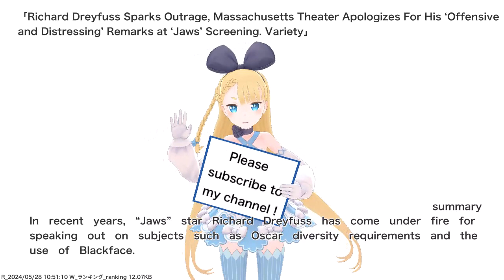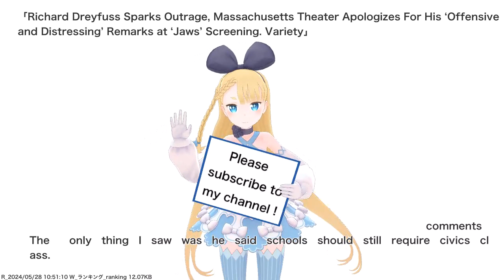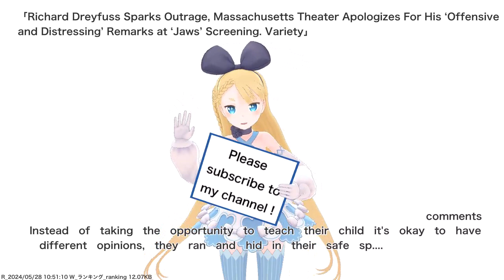Richard Dreyfuss Sparks Outrage, Massachusetts Theater Apologizes For His ‘Offensive and...